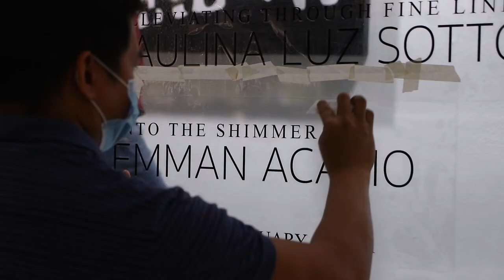Into The Shimmer: Emman Acasio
As the world continues to the unknown, sometimes we no longer know where to escape. But for visual artist Emman Acasio, it may just be in places we look the least.

Inspired from the 2018 film “Annihilation” by Alex Garland, Acasio paints the beauty of journeying towards the Shimmer or a quarantined zone of mutating plants and animals caused by extraterrestrials. It is a constant quest of adaptations and endurance, much like the world’s everyday journey against the virus. And while each step seems to bring new challenges to overcome, Acasio’s fourth solo exhibition called “Into the Shimmer” presents an aesthetic and positive escape by looking through vivid colors and magnificent creations of similarly “mutated” perspectives towards a better year.